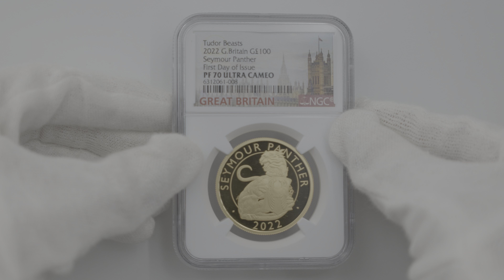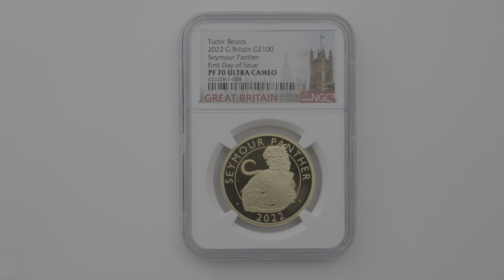2022 英国 テューダー朝の紋章の獣コレクション シーモアパンサー（豹） 100ポンド 金貨 1オンス プルーフ NGC PF 70 UC FDOI 初鋳版 （初日限定） 6312061-008